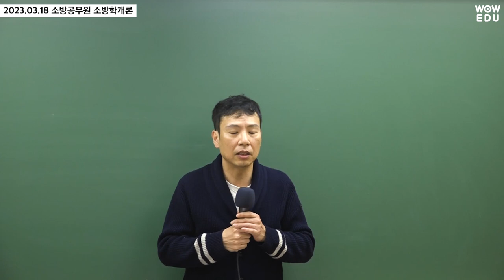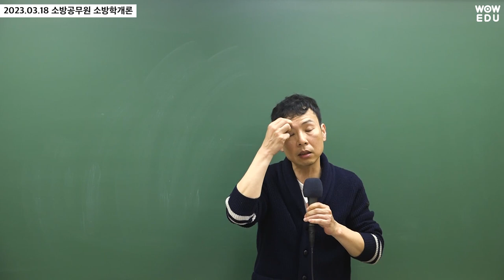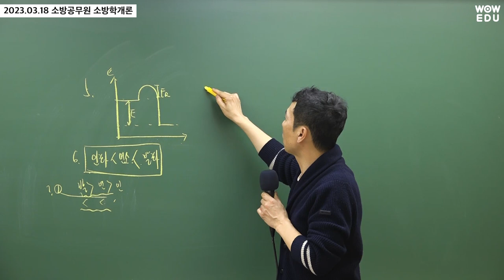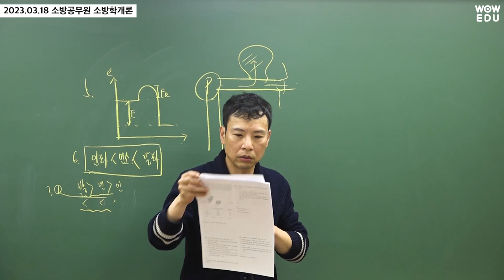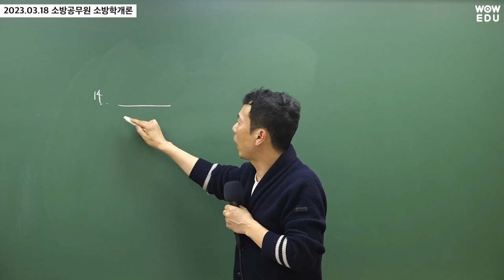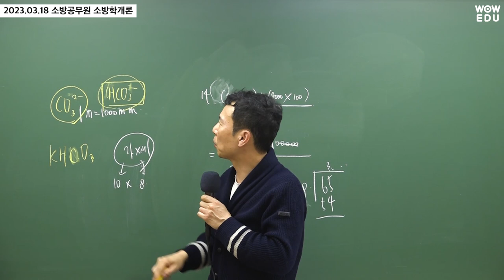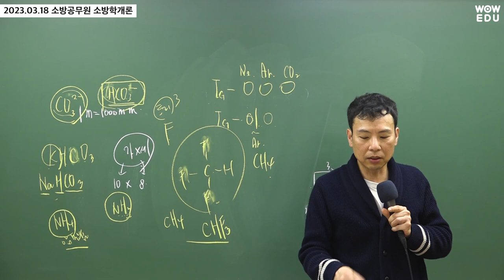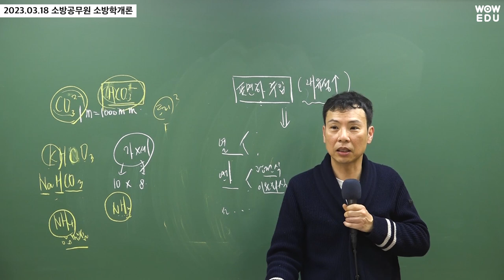2023 소방공무원 시험ㅣ소방학개론 해설강의ㅣ와우에듀 김경덕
👩‍🚒소방 수험생 여러분👨‍🚒
와우에듀 소방학개론 김경덕 선생님의 해설강의 및 총평입니다.
여러분의 2023 소방공무원 최종합격을

🔥더욱 강력해진 와우에듀 소방 라인업!
🔥클라스가 다른 와우에듀 불꽃 소방팀의 고득점 전략!

🧯2023년 소방직 해설특강 전체보기 및 자료 다운로드